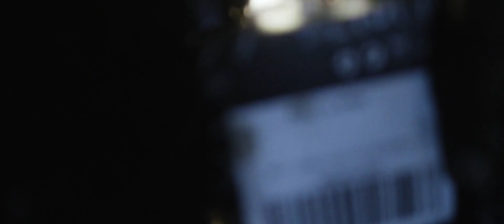Fat Stacker x 2K - Shake The Room [Music Video] | GRM Daily